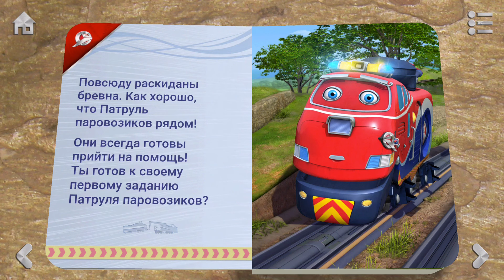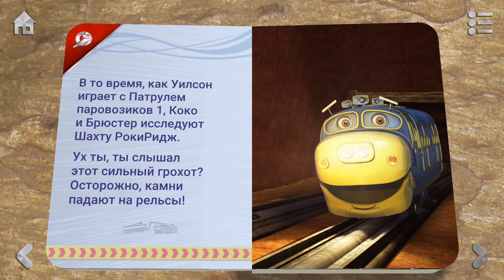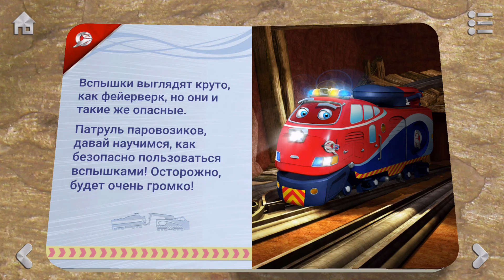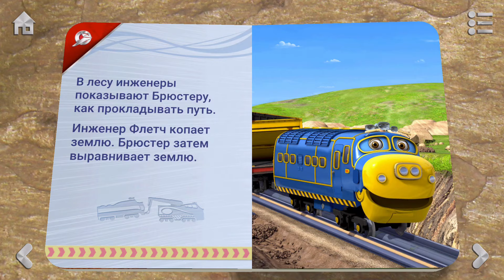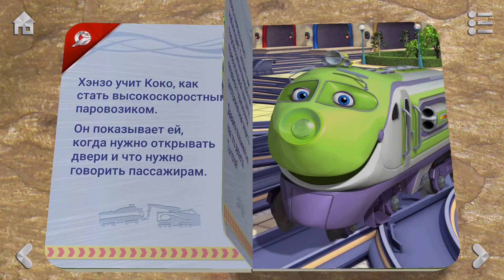Паровозики из Чаггингтона спешат на помощь * Приключения Патруля паровозиков. мультик игра для детей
Игра для мальчиков про Паровозики из Чаггингтона - героев любимого мультика, в которой дети вступят в Патруль Паровозиков и помогут им выполнять увлекательные задания в городе Чагинтон! Смотрите летсплей видео игры на канале Kids PlayBox - тут вы всегда найдёте во что поиграть на Android и iOS!

Будь готов прийти на помощь! Пустившись в фантастическое железнодорожное приключение по сюжету этой мульт игры для детей, помчись по рельсам с Уилсоном, Брюстером, Коко и начальником патруля Джэкменом! Обладаешь ли ты качествами, необходимыми для патрульного паровозика? Стань участником событий — и узнаешь!

Тебя ждёт много игр и приключений на железной дороге! Сделай проезд безопасным, убрав с путей брёвна. Помоги Уилсону догнать вагоны в эпизоде «Патруль паровозиков 1, кран-манипулятор». Поспеши на помощь Коко, чтобы вытащить её из туннеля, который вот-вот завалит. Проложи рельсы с Брюстером и паровозиками-инженерами. Познай секреты скорости с Коко и командиром скоростного отряда Ханзо. Смой грязь с паровозиков на мойке. Запускай фейерверки под бдительным присмотром Джэкмена. Помоги Эмери встать обратно на рельсы, в эпизоде «Патруль паровозиков 4, железнодорожный подъемник». ...И много чего ещё!

Готовьтесь, патрульные паровозики Чаггингтона - Вы принимаетесь за дело!